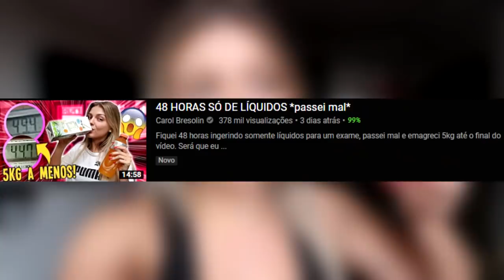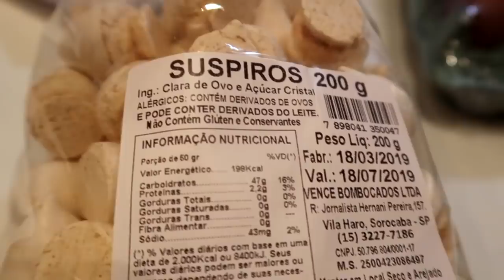48 HORAS COMENDO OVO *sem repetir receita*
Fiquei 48 horas comendo somente ovo, porém, sem repetir o modo de preparo! Será que eu consegui?